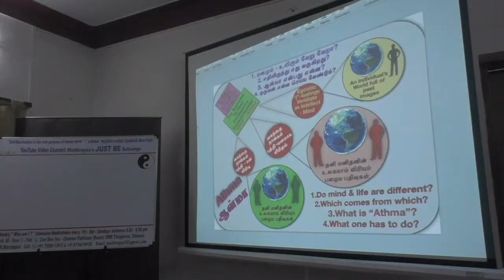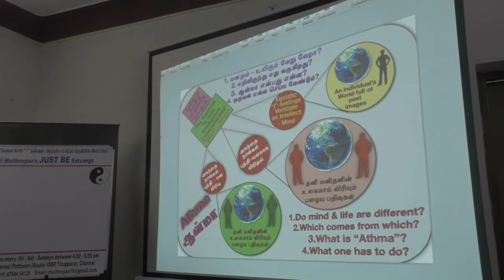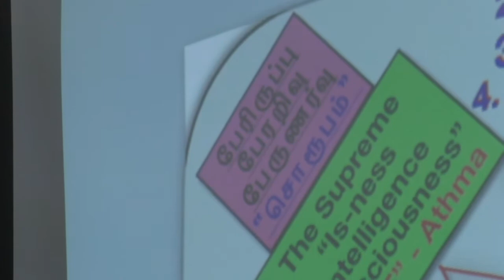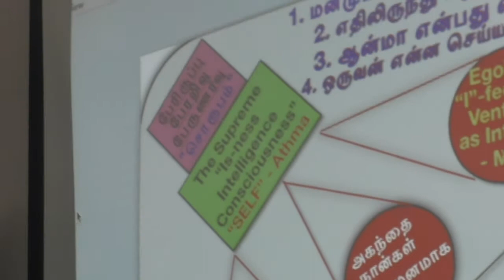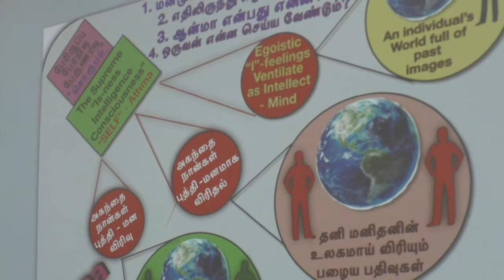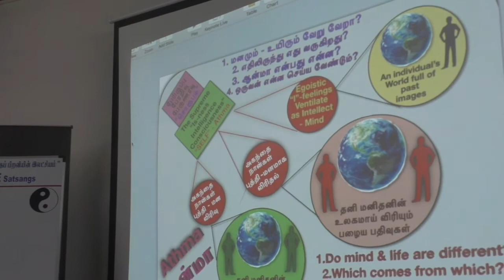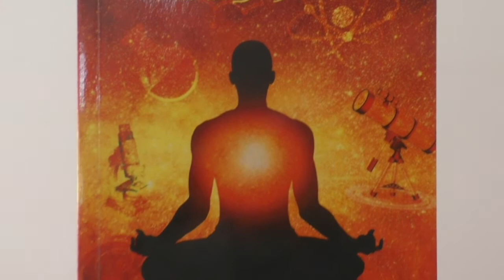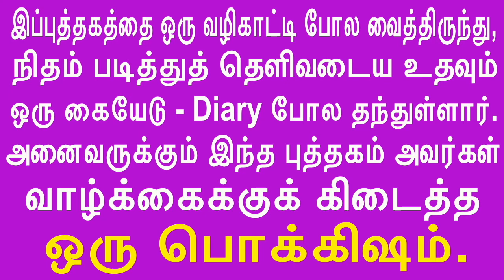(P-2)Without going out- “just be” and realize “THE SELF”புறம் செல்லாது சும்மா இருந்து “சொரூபம்” உணர்